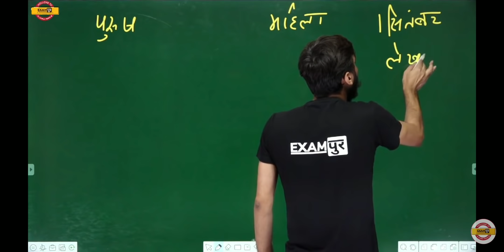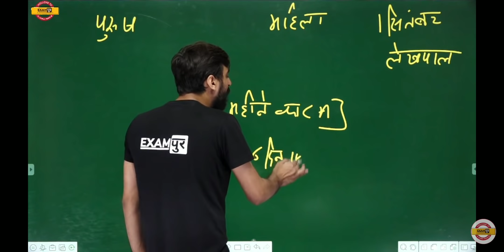"UPSSSC PET" "LATEST UPDATE"। पेपर लीक हुआ या नहीं।PET EXAM की हकीकत?upssscpet_exampur_motivation